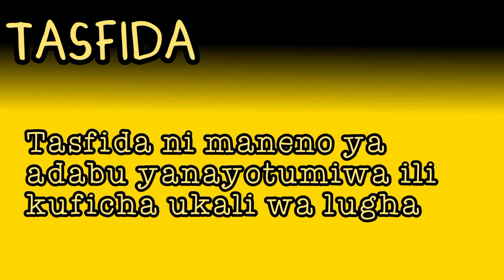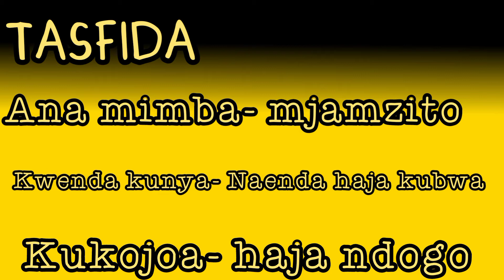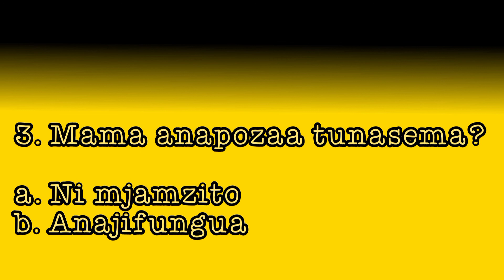Tasfida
Lugha ya staha
kuzaa-kujifungua
kuhara-kuendesha
Malaya-kahaba